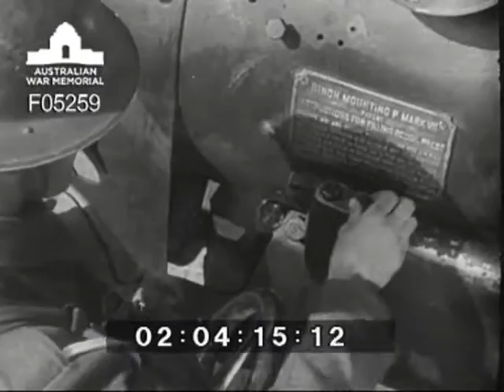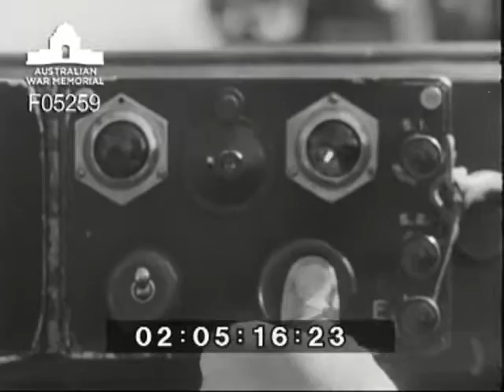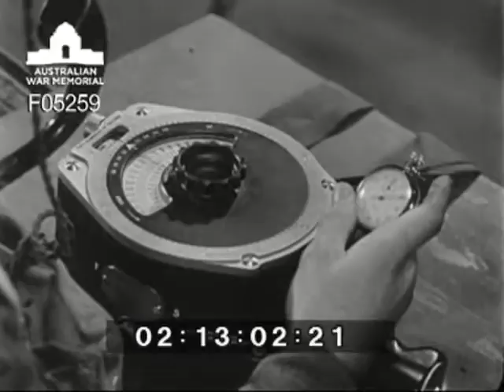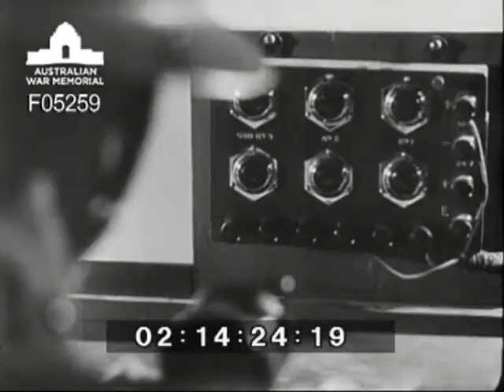Naval 6 inch gun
This is not the gun used by 15th Coast Bde, but it was installed at Prince Rupert.  The drills would, I assume, be similar.  This film comes via the Australian War Memorial.